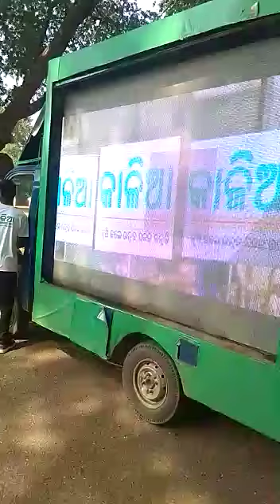KALIA RATH YOJNA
DIST--MAYURBHANJ
BLOCK---BISOI
GP---NUAGAON
VILLAGE--BADNALUA